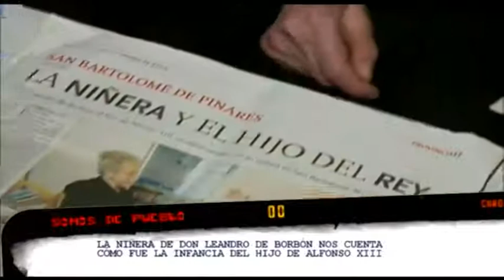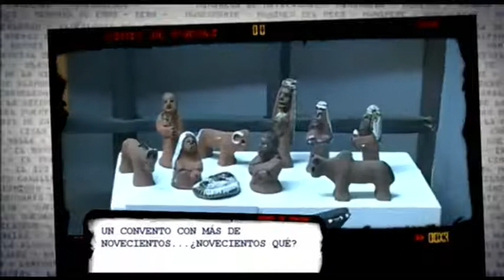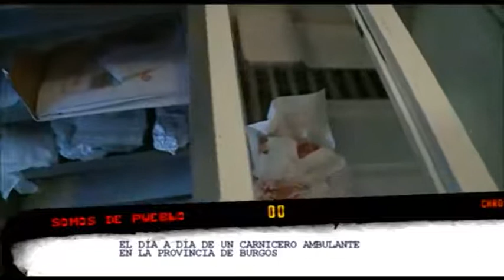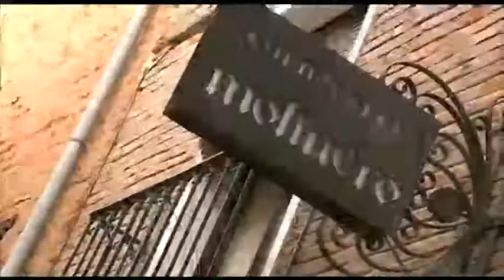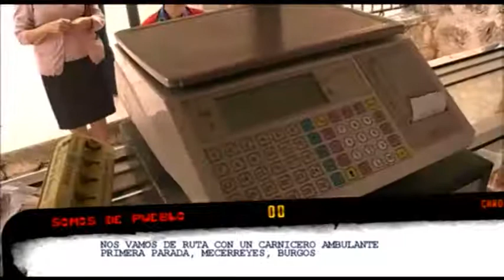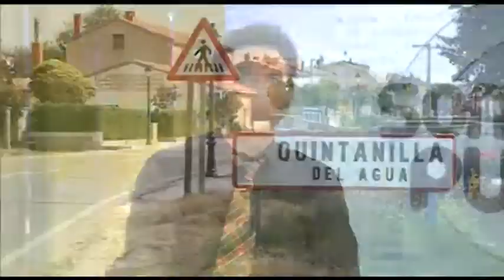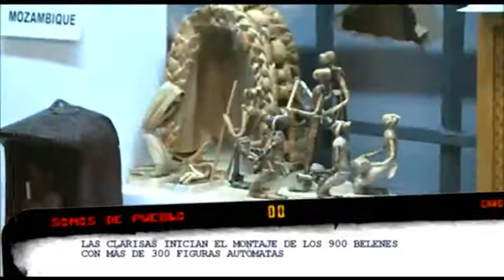Somos de Pueblo 25/04/12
Somos de pueblo 22/04/2012